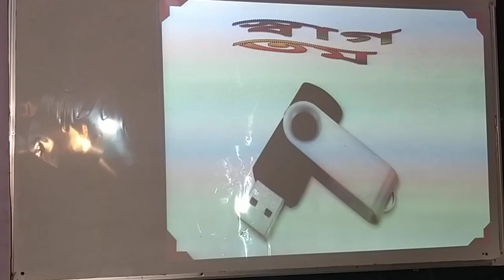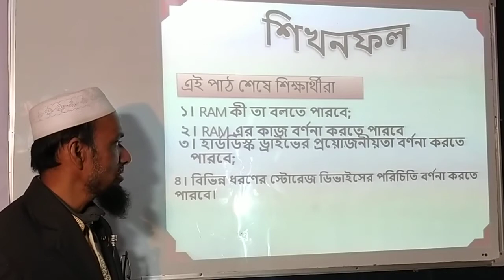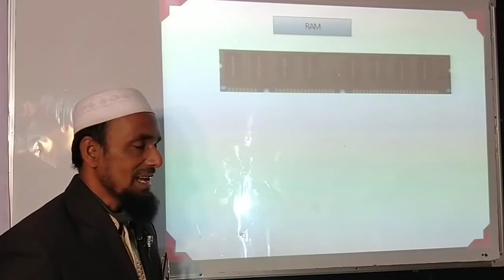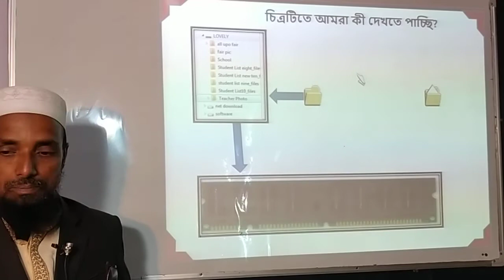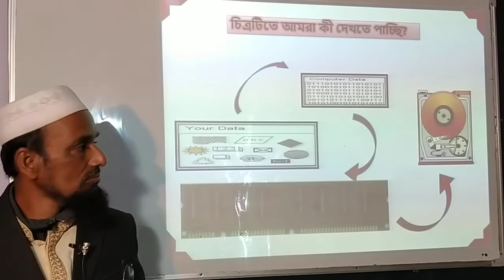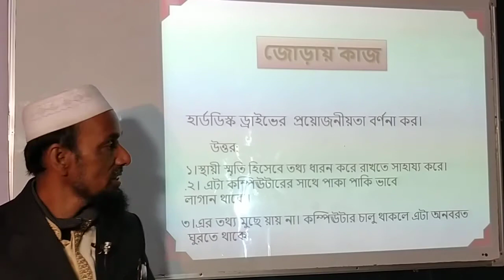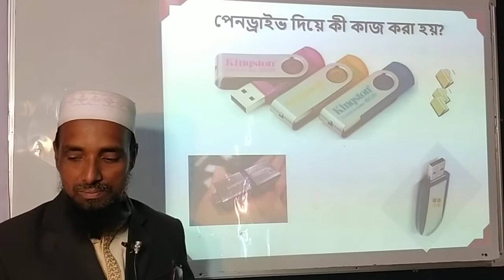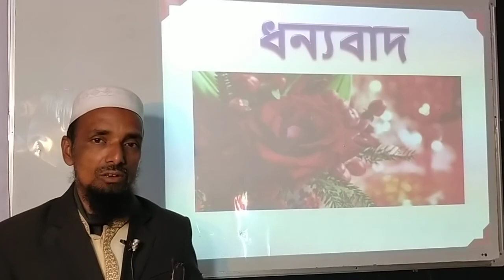৬ষ্ঠ শ্রেণি ,মেমরী ও স্টোরেজ ডিভাইস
অনলাইন ক্লাস
মোঃ নজরুল ইসলাম
সহকারী শিক্ষক আইসিটি
নান্দিয়া সাঙ্গুন আদর্শ দাখিল মাদ্রাসা
বিষয়ঃ তথ্য ও যোগাযোগ প্রযুক্তি
শ্রেণিঃ ৬ষ্ঠ
তারিখঃ ২৩/০১/২০২১